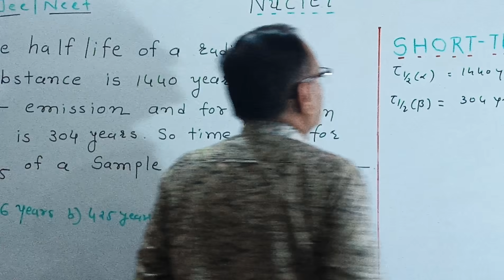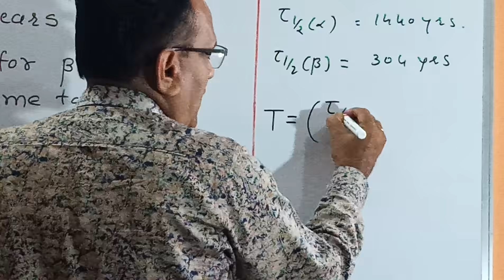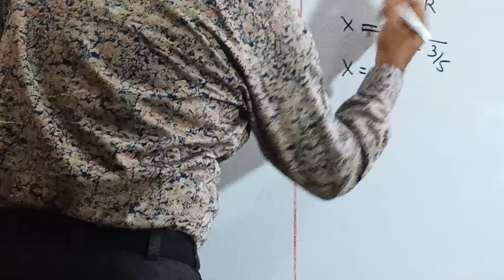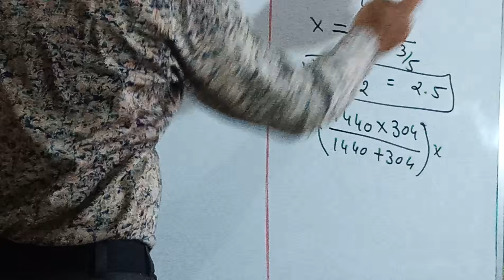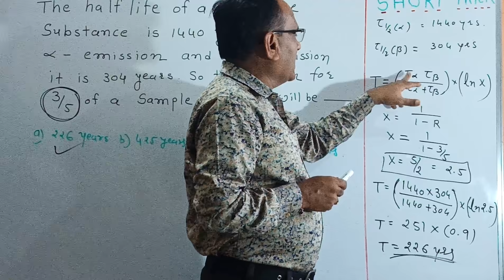IIT PHYSICS 2019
JEE PHYSICS 2019 tricks.
This is a super short TRICK for nucleus and it is very very very important for JEE. It is also same important for jee Main's and jee advance. This type of numerical are asked frequently in neet or jee. Mo. No. 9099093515
This is a super short trick for NEET/JEE.PLS LIKE OUR VIDEO AND SUBSRIBE US AND COMMENT FOR GIVING US REVIEW. It will help you to solve competitive exams in a very fast way so.Also the topic NUCLEAR PHYSICS has frequently asked questions.NUCLEAR PHYSICS is a chapter from which every year nearly 2 or 3 questions are asked so it is too important chapter for JEE/NEET.
JEE/NEET are exams which can't be crack only on the basis of hardwork.
It needs high thinking and a good speed both things are satisfied by this SHORT TRICK which makes it too important.
This is a complete exclusive trick invented by me. SHORT TRICKS are too important for student who are weak or average in physics as in any trick of mine student should only know multiplication,subtraction,addition and division which is known to each student . THIS IS A CHAPTER FROM WHICH FREQUENTLY QUESTIONS ARE ASK EVERY YEAR IN VARIOUS COMPETITIVE EXAMINATION

I WILL BE GIVING SHORT TRICKS FROM THIS CHAPTERS IN FUTURE!!

ROTATIONAL MOTION

THERMODYNAMICS

Fluid mechanics

Mechanical properties of matter

Oscillation

Waves

Gravitation

Physical world

CLASS 12:

ELECTRIC CHARGE AND ELECTRIC FIELD

CURRENT ELECTRICITY

RAY OPTICS

ELECTROMAGNETIC INDUCTION

ALTERNATING CURRENT

ELECTROMAGNETIC WAVES

WAVE OPTICS

ATOMS

NUCLEI

SEMICONDUCTOR ELECTRONICS

If you like video pls pls share it a lot!